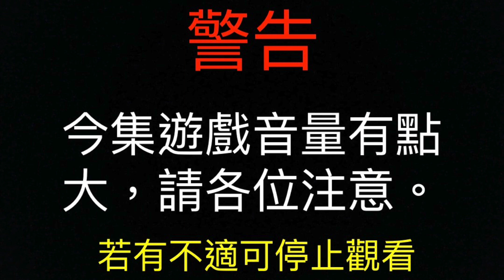【極限生存】第一集剛開始就發生悲劇了！？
地圖名稱：papa

種子碼：12345

我是不是做錯了甚麼，我只想好好玩個遊戲，你竟然那麼快就給了個「驚喜」給我.